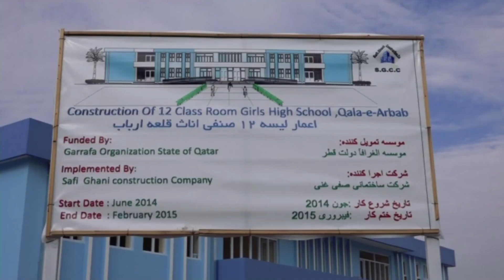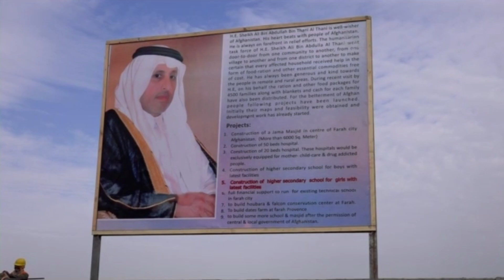اعمار مکتب دخترانه در قلعه ارباب شهر فراه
مکتب دخترانه قلعه ارباب توسط مؤسسه الغرافه در دو طبقه اعمار گردیده است که دارای 12 صنف درسی، اتاق کمپیوتر، لابراتوار، اداره، و یک راهرو در هر طبقه می‌باشد.
این مکتب دوازده صنفی، همزمان با آغاز سال تعلیمی 1394 افتتاح و به ریاست معارف ولایت فراه تسلیم داده شد.